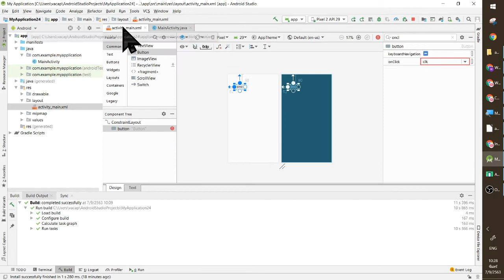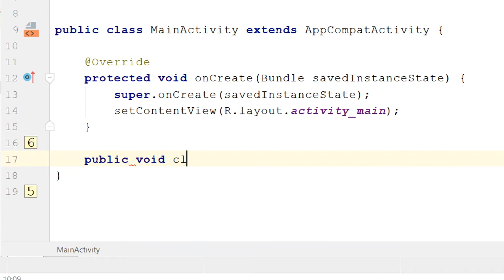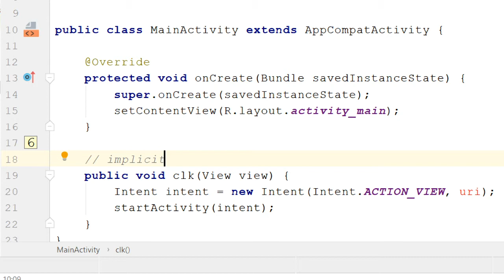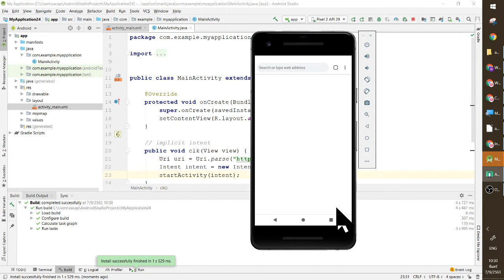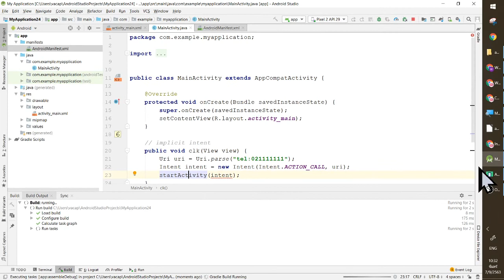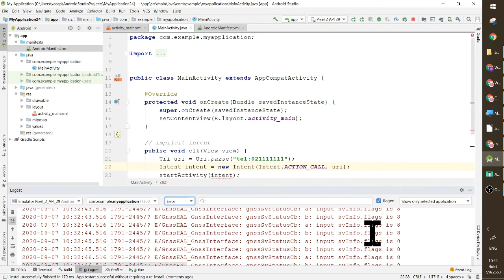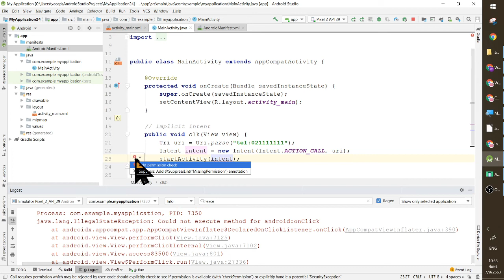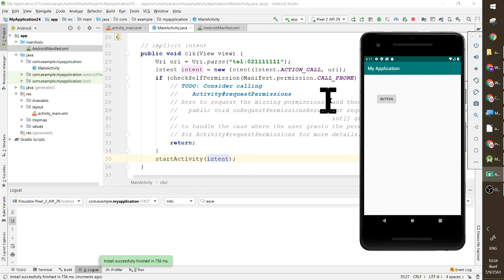[Android] implicit intent แสดงหน้าเว็บ